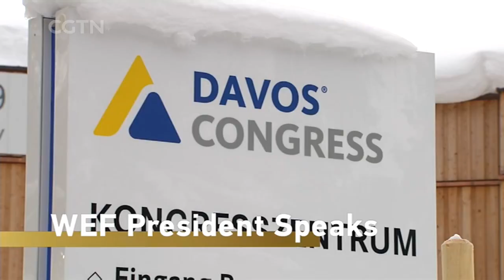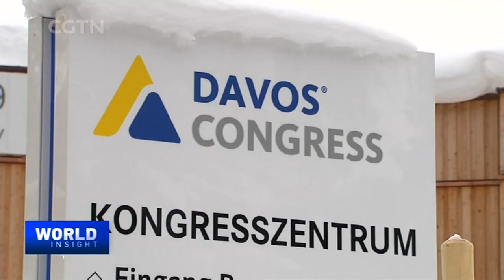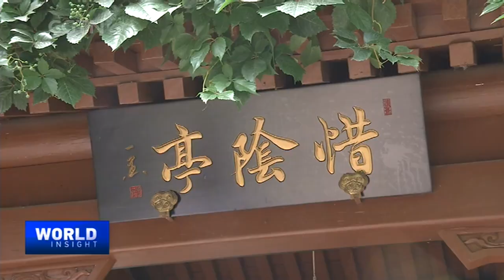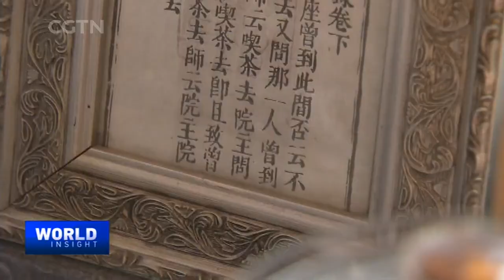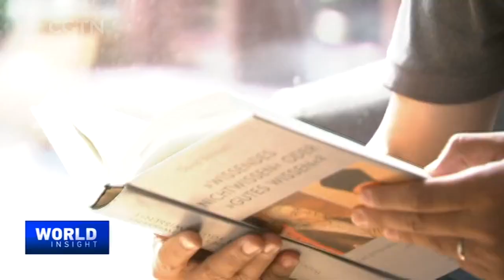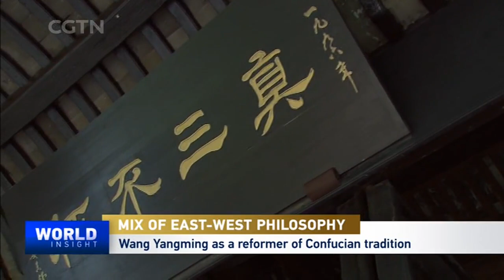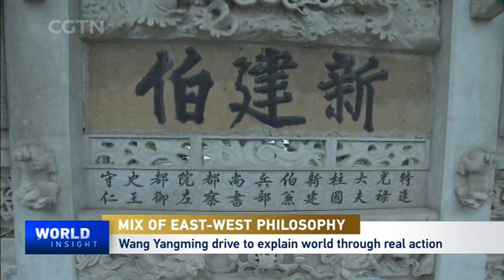2022/01/19 WEF president speaks on the state of the world /Philosophy over tea with David Bartosch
— A look at the state of the world according to global leaders and thinkers at the ongoing World Economic Forum. This year's focus? A one-on-one exchange with the forum's president Borge Brende.

— What better way to spend a day than talking about philosophy over tea in a beautiful Beijing courtyard? Deep insights on Eastern and Western philosophy from a German scholar, David Bartosch.